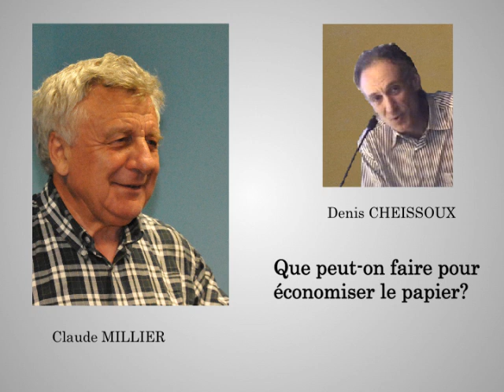Que peut-on faire pour économiser le papier ?